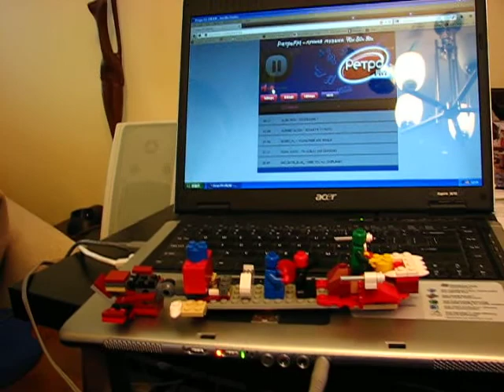Lego build "Super Rider" with flappers MVI 1880